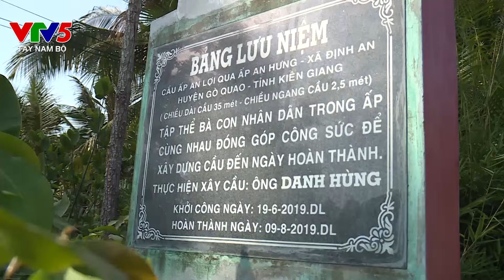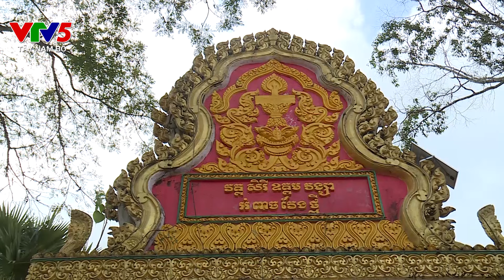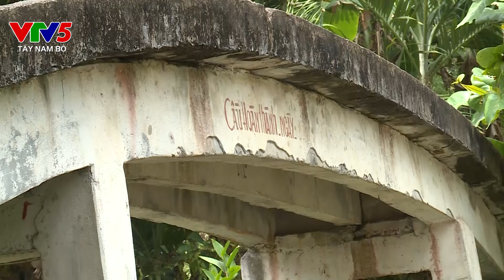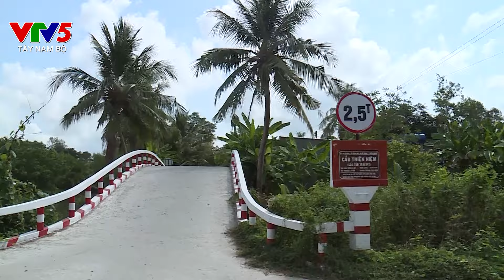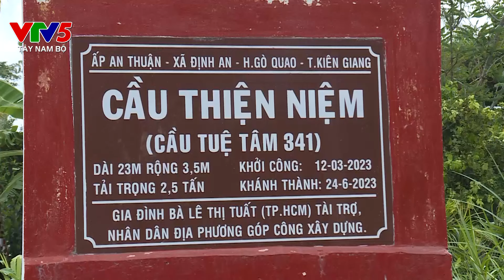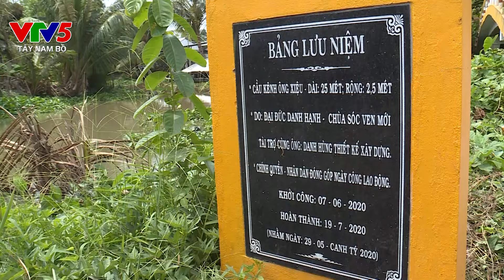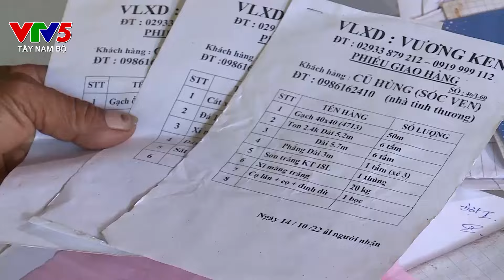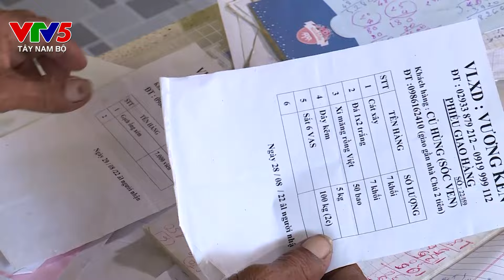លោកយ័ញហ៊ុង || ÔNG DANH HÙNG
លោកយ័ញហ៊ុងរួមចំណែកអភិវឌ្ឍជបបទអំពាចវែងថ្មី